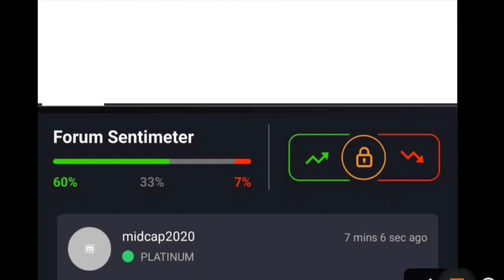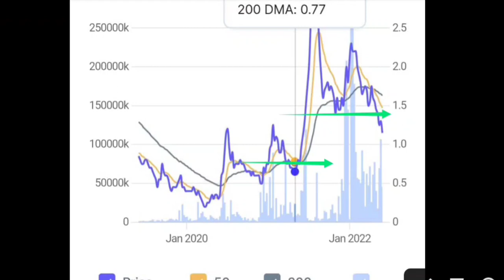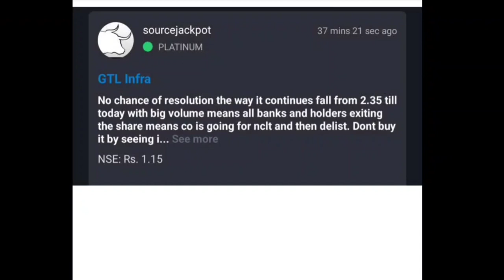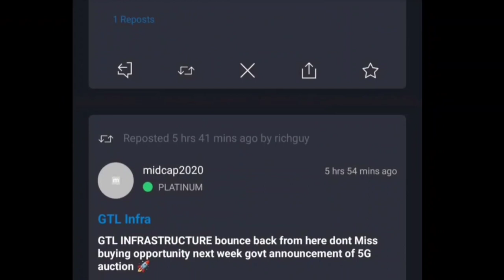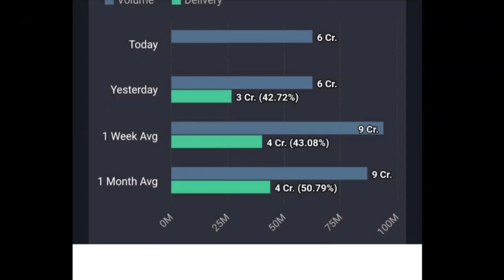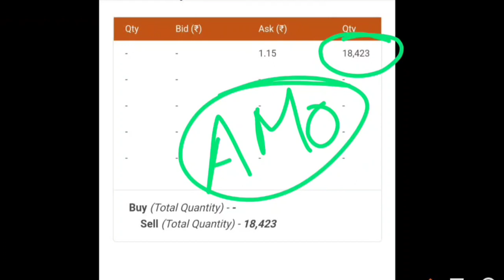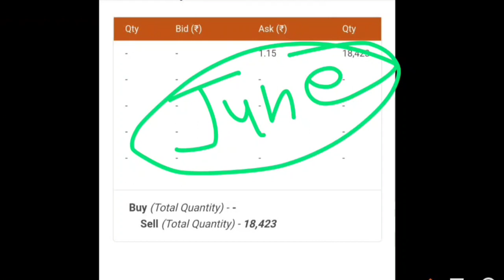🤔GTL INFRA NCLT🤔DEBT RESOLUTION🤔 STOCK NEWS🔵GTL INFRA SHARE LATEST NEWS TODAY🔵GTL INFRA NEWS TODAY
gtl infrastructure
Gtl infrastructure target
🔵GTL INFRA LATEST NEWS🔵GTL INFRA SHARE LATEST NEWS TODAY🔵GTL INFRA SHARE LATEST NEWS TODAY